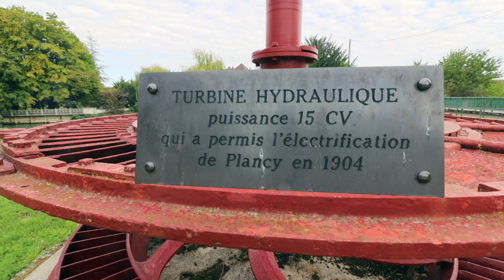Free Camping in France, Is It Worth It??? vanlife park4night coldwaterswimming ep16 BVA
Free Camping in France, Is It Worth It??? vanlife park4night coldwaterswimming Join us Maria and Justin, Our cute Dog Lenny and Mick my Pops. This week we find a beautiful free Park up that we found on park4night. We drive through the champagne region and see lots of vineyards. We drive past crazy farm equipment, Draculas summer home, Lidls. But The biggest NEWS FLASH was Marias first drive in Europe on the other side of the road she's super happy when we get to the free park up. we get the DJI Mini Drone up for some lovely shots
Justin gets stung by a wasp and Two little Shih tzu tell us to move along ;) There's an ancient electric turbine from 1904 swell, we're like the history channel with all this info lol We found this beautiful quiet French village plancy l’Abbey where we swam in a gorgeous crystal clear River. We parked up next to a chateau with a history including a Roman soldier, the theorist Cicero and napoleon. Historic history, ethics

Ep16 music

Just t he banjo @pearceroswell

1993 @theydreambyday

Coconut cove @rymdklangsoundtrack

3house @ooyy

Amanecer @elneon

Dance of the dryads @etienneroussel

Everything’s golden @plain strolls

Fairy dream @alyshasheldon

A gentle invitation @dawndawndawn

Morning hike @lindseyabraham